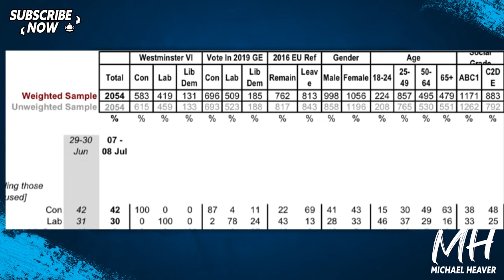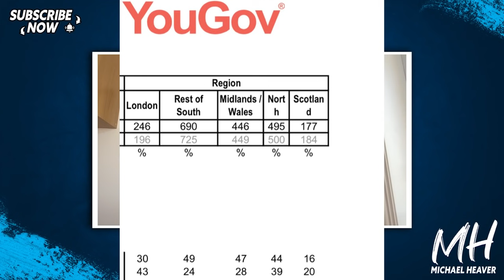This Is Why Starmer's Labour Are Still SCREWED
"The latest YouGov/Times voting intention figures see the Conservative Party remain at 42%, while Labour now has 30% of the vote (-1). Elsewhere, the Liberal Democrats are on 9% (-1), the Greens 7% (+1) and Reform UK have 2% of the vote (-1)." YouGov